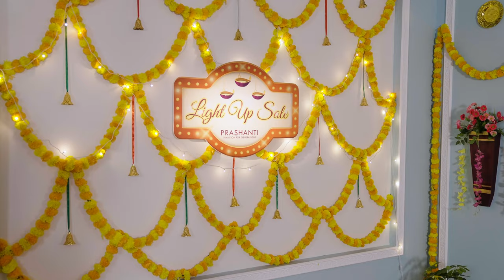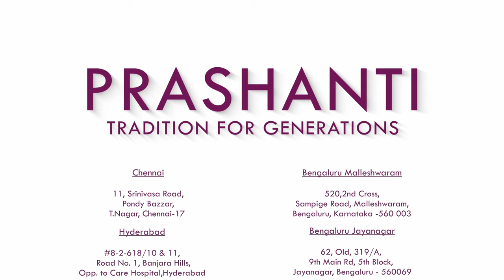Tussar Exclusives, Dola Silk Sarees, Top & Bottom Suit Sets, Jaipur Beaded Necklace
ORDER ONLINE

3. Top & Bottom Suit Sets
4. Jaipur Beaded Necklace by B'jewelled

Prashanti's 3rd Edition of Light Up Sale has begun!

6 Lucky winners will be chosen everyday from each of our stores and online to win Gift Vouchers worth Rs. 500 & Rs. 1000

At the end of the sale, 6 lucky winners will be chosen to win Gold and Silver Coins.

Get ready to win up to 10 lac worth gift vouchers in total!

In this release, we're featuring Pure Tussar Silks in Kantha work & Cut work, Dola Silk Sarees, Top & Bottom Suit Sets, Jaipur Beaded Necklace by B'jewelled.

Also check out Wedtree's beautiful range of Printed Hand bags & Sling bags.

OUR STORES :
Prashanti Sarees - T Nagar
11, Srinivasa Road,
Pondy Bazar
Chennai, Tamil Nadu 600017

#520, 2nd Cross, Sampige Road
Malleshwaram
Bangalore, Karnataka 560003

# 62/ Old No. 319/A, 9th Main, 5th Block ,
Jayanagar
Bangalore, Karnataka 560041